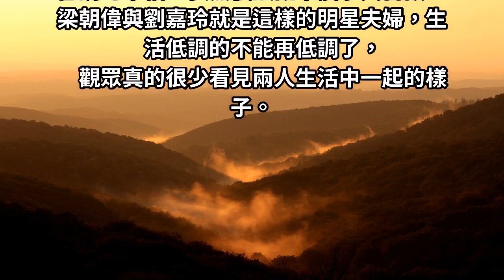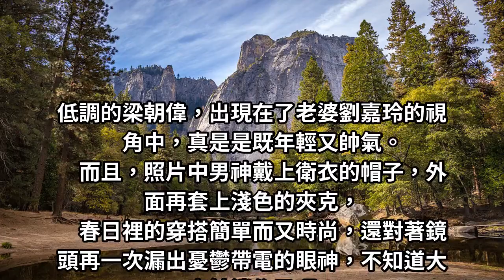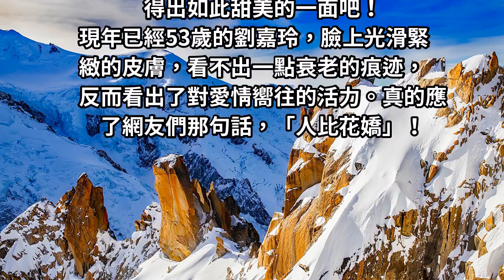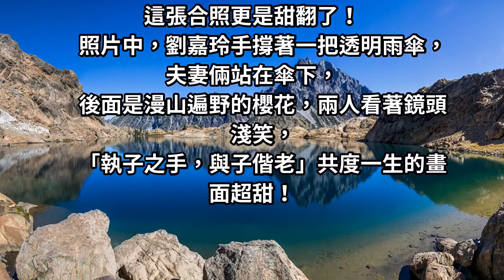劉嘉玲曬出老公梁朝偉帥氣櫻花照片「30年恩愛放閃」視角甜翻網友讚：「人比花嬌！」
娛樂圈有些明星夫婦，他們不會經常的合體出現在公眾場合秀恩愛，卻依舊讓觀眾覺得到他們的感情很好。低調的幸福，依然很讓觀眾羨慕與喜歡。梁朝偉與劉嘉玲就是這樣的明星夫婦，生活低調的不能再低調了，觀眾真的很少看見兩人生活中一起的樣子。